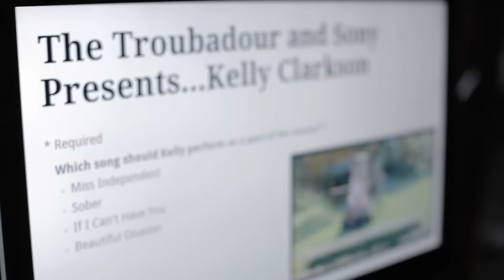Kelly Clarkson - My Life Would Suck Without You (Live From the Troubadour 10/19/11)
Music video by Kelly Clarkson performing My Life Would Suck Without You (Live From the Troubadour 10/19/11). (C) 2011 RCA Records, a unit of Sony Music Entertainment